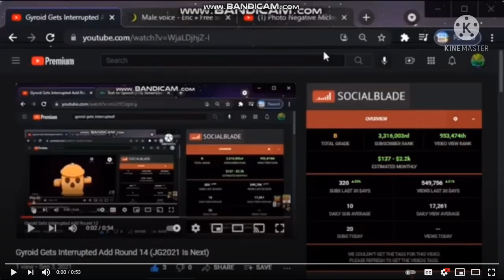Gyroid Gets Interrupted Add Round 18